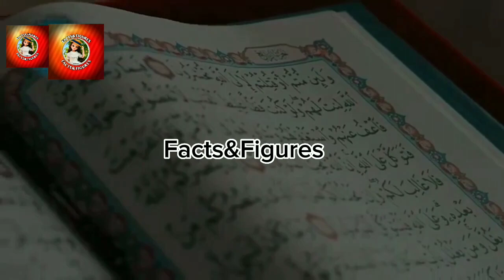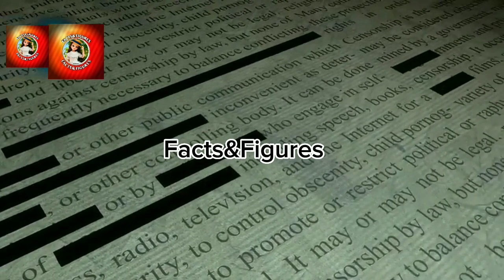Latest Developments that will surprise you ||Facts&Figures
challange#psl!chahatfatealikhan#babarazam
abasshah#viral#fans

mery channal ko isi hi trha pyar dety rahiy .like kare share kare or comment kare !!

challange#psl!chahatfatealikhan#babarazam
abasshah#viral#fans